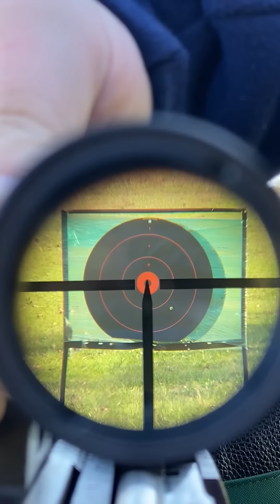91/30 Mosin Sniper PU